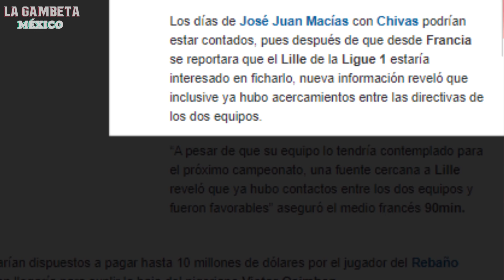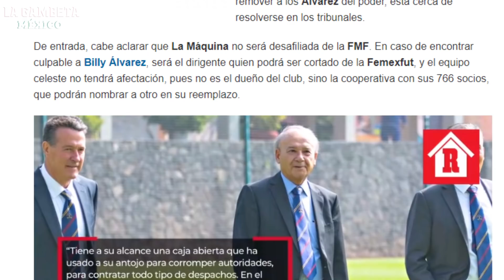¡Esto PASARÁ en Cruz Azul tras POLÉMICA!|4 Cracks en la MIRA del Ame|¡Primer BOMBAZO de MAZATLÁN FC!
¡Gambeteros! Les tenemos este nuevo vídeo, lo que va a suceder en el Club Cruz Azul después de lo sucedido con Billy Alvarez, además de la primera bomba del nuevo club Mazatlan FC